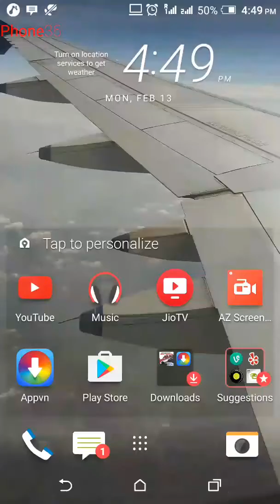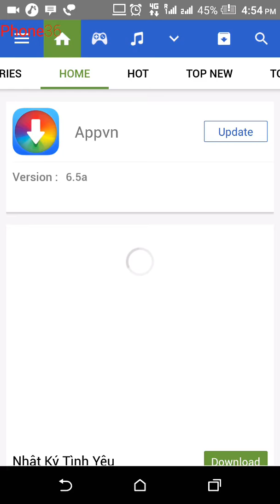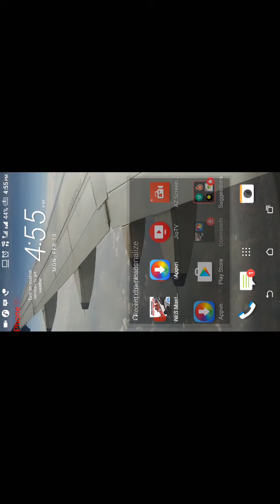How to downlaod mod need for speed latest VERSION